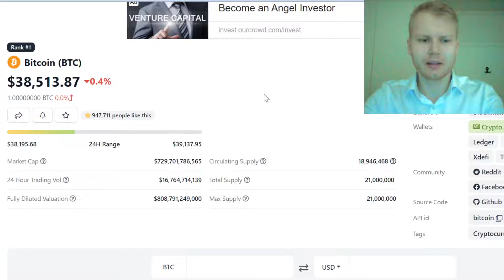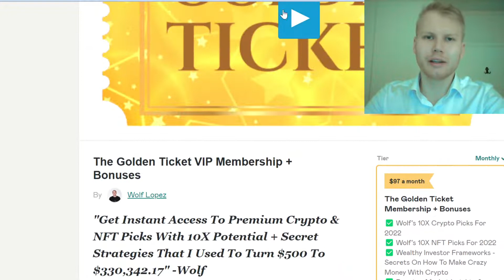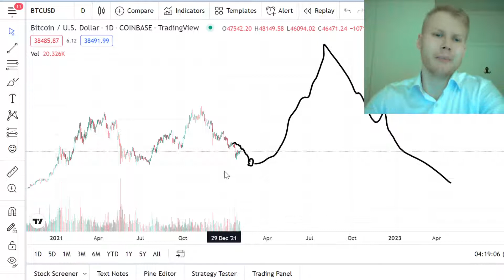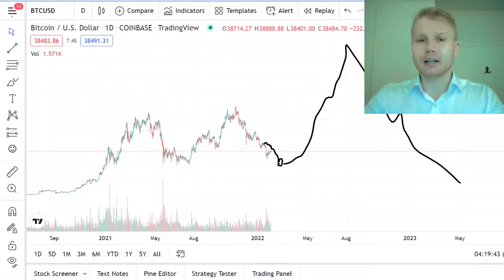Bitcoin Price Prediction (FEBRUARY 02/02/2022 - 06/02/2022)